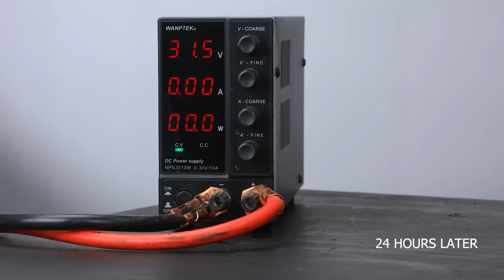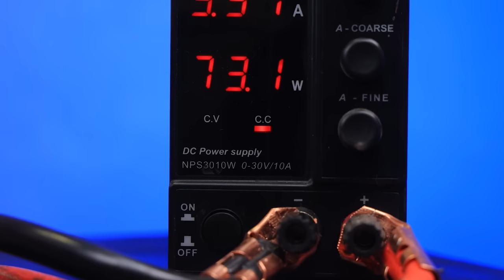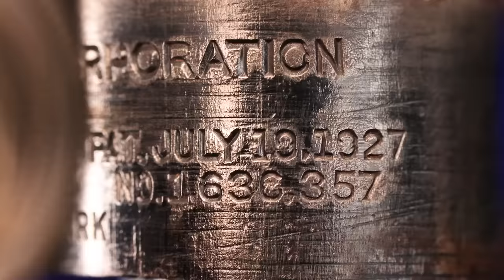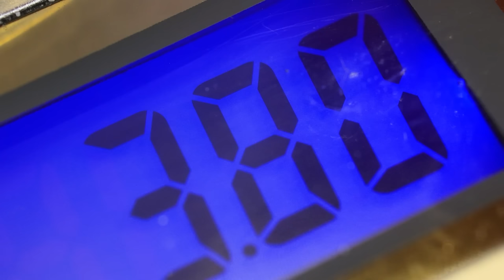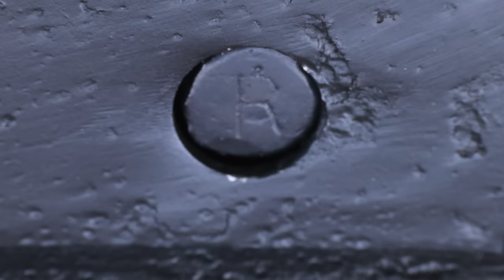ShKAS | Old Machine Gun Restoration